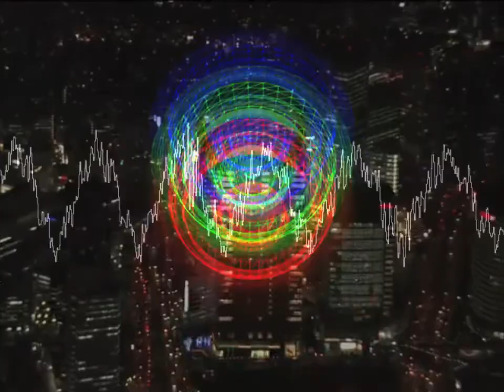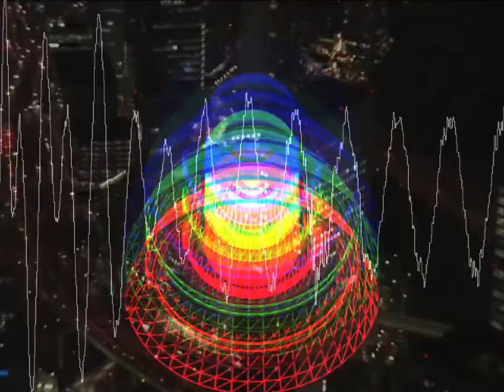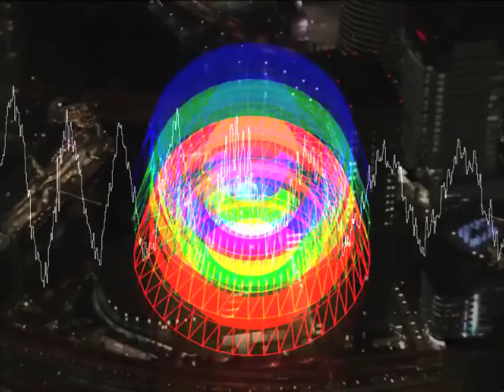Endless city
Endless city, max4live visuals, used a ultra proteus and Ensoniq sq-80.